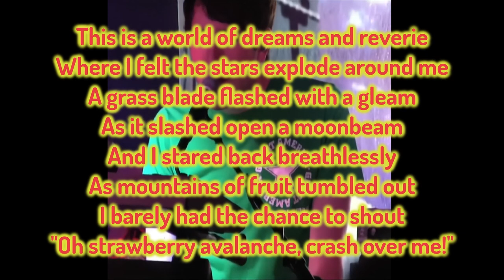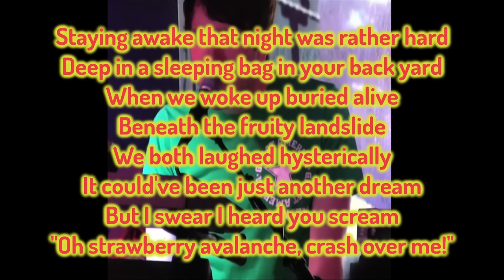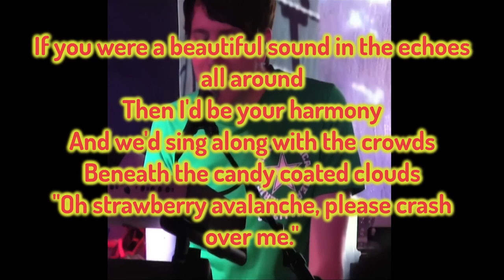Owl City - Strawberry Avalanche (Live at The Boardwalk) (Karaoke Version)